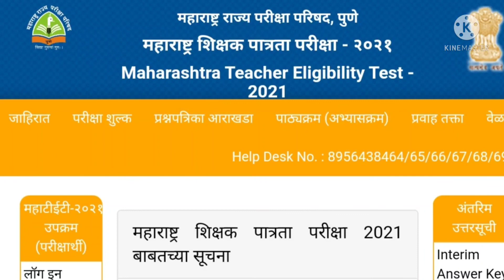TET च्या जुन्या उत्तरपत्रिकांची पडताळणी।। TET TAIT PAVITRA PORTAL